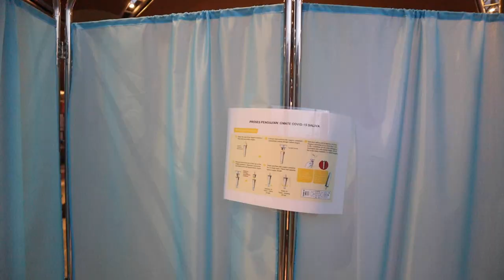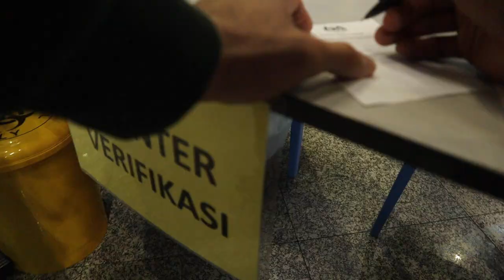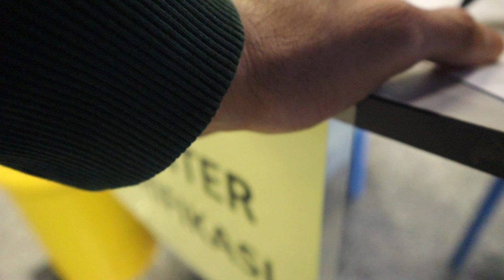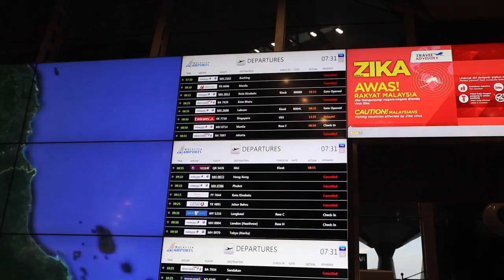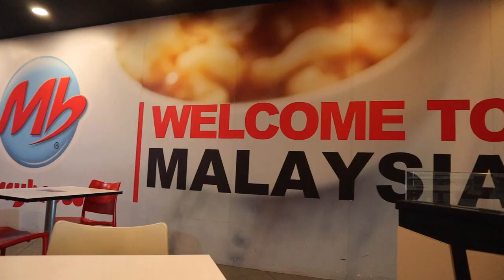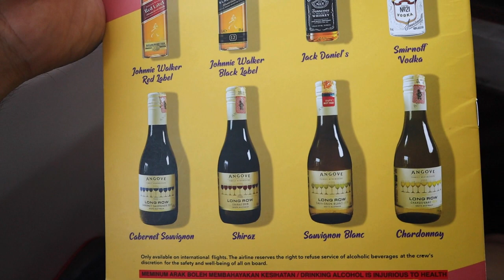First day of Langkawi Travel Bubble SOP from KLIA Malaysia VLOG - ALL YOU NEED TO KNOW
What it's like to fly during the covid-19 pandemic to Langkawi
This is my experience for the First day of the Travel Bubble Programme in Malaysia via KLIA, if you plan to visit Langkawi these are the SOP you will encounter. Experience with me Malaysia Travel Reopening.
Day 1 (16 Sep 2021) Fun Fact: First 1,250 tourist arrived to Langkawi by Airplane via Malaysia Airlines, Malindo & AirAsia.

***Subtitle Bahasa Malaysia ada kepada sesiapa yang lebih selesa dengan BM.

Timestamps
(Click them to skip to that part)
0:00 - Intro of the Travel bubble SOP
0:40 - What to expect in the Langkawi Travel Bubble SOP (Documents needed)
1:24 - Step 1: Saliva Antigen Rapid Test Covid-19 Screening Area Procedure
3:34 - What it's like right now in KLIA (Empty airport?)
5:15 - Step 2: Check-In Procedure for boarding pass
6:02 - Step 3: Security clearance to Departure Gate (Waiting for my flight)
8:36 - Step 4: Boarding the plane

▸Born Malaysian, Filipino Irish Spanish Descent | Boxing Coach | Finance | Swings | Globetrotter #24 | Polyglot UK English, Bahasa Malaysia, Tagalog, Ilokano & Spanish

▸Edited by - Sheila Mariz Gae & Farell Salvador